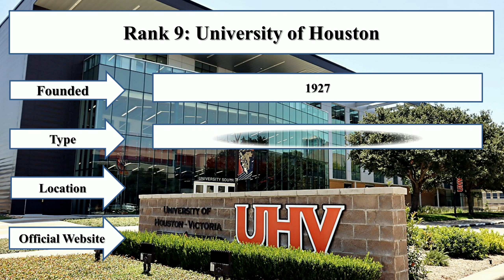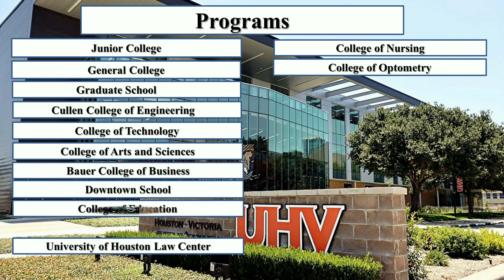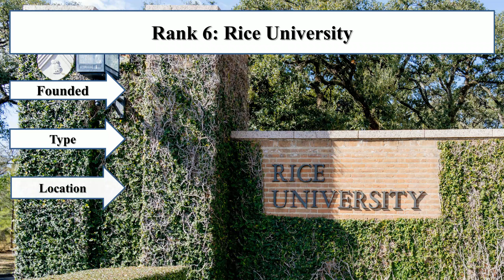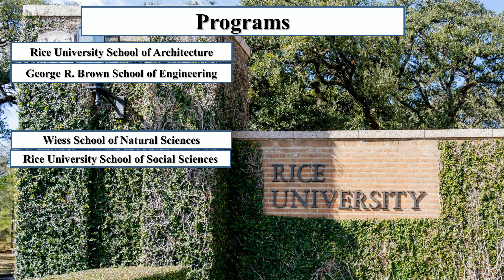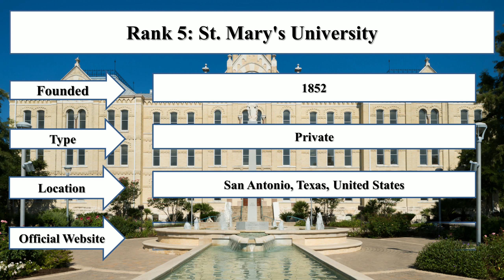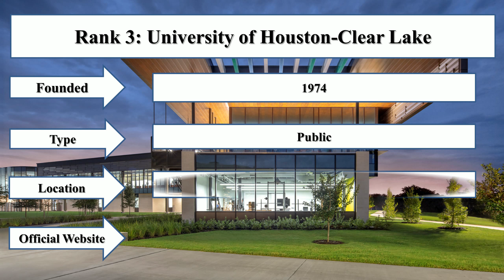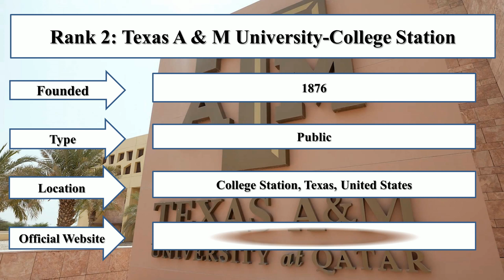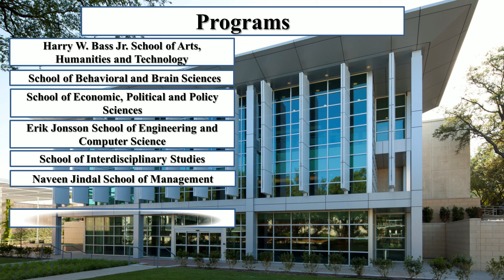Best Computer Engineering Schools In Texas New Ranking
Student Career enlisted best computer engineering schools in Texas new ranking. The Amerillo College and the University of Houston-Clear Lake are the top 10 best computer engineering schools in Texas. Moreover, the University of North Texas and the St. Mary's University are the best colleges for software engineering in Texas.

Rank 1: Amarillo College
Rank 2: University of Houston-Clear Lake
Rank 3: University of Houston
Rank 4: Texas A & M International University
Rank 5: LeTourneau University
Rank 6: University of North Texas
Rank 7: The University of Texas Rio Grande Valley
Rank 8: Prairie View A & M University
Rank 9: St. Mary's University
Rank 10: Southern Methodist University